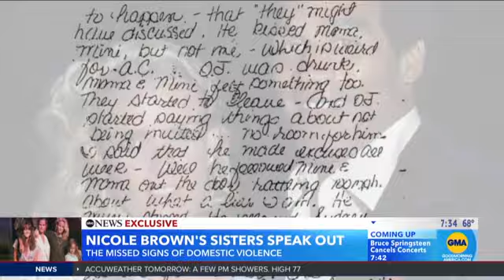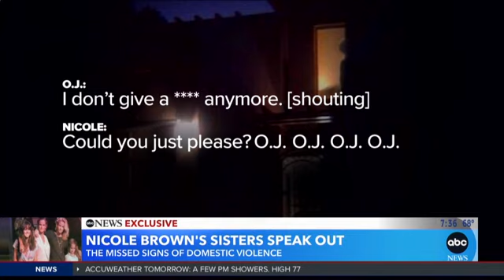Nicole Brown Simpson's sisters share 'complicated' reaction to OJ Simpson's death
Nicole Brown was 18 years old, working as a waitress and planning to study photography when she met her future husband, O.J. Simpson. But the Brown sisters said the NFL player-turned-movie star lured Nicole Brown into what would become a cycle of domestic abuse.